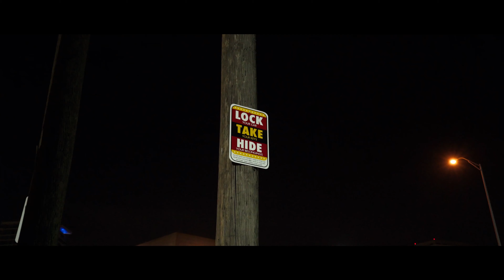Lifted F250 Wrapped in Matte black on American Force Wheels | Cinematic Video | VD Films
Songs:

- Young Dolph - Sunshine

-  Natanael Cano - El Cazador

Hey guys sorry for the late post but I want to give a huge Thanks to @jesse_ted for having me come out and make this video happen for him. I love how it came out and its something unique from any other video I've done. VD Films